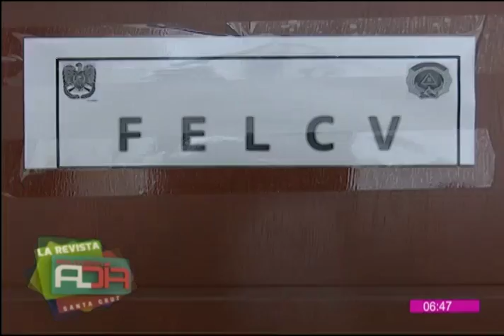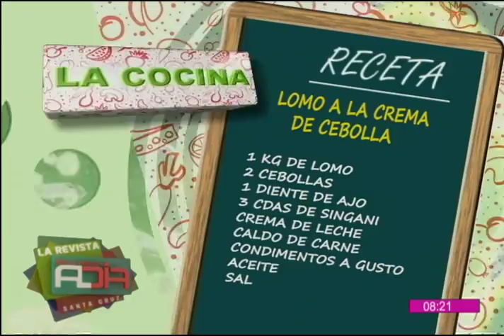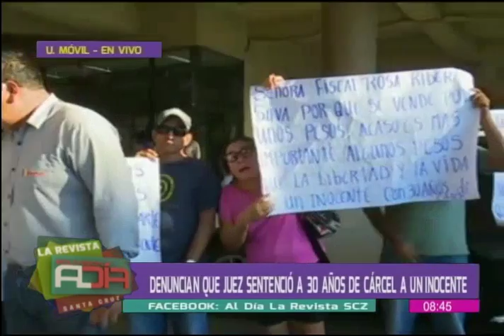La Revista al Día Santa Cruz: Programa del 19 de abril del 2018